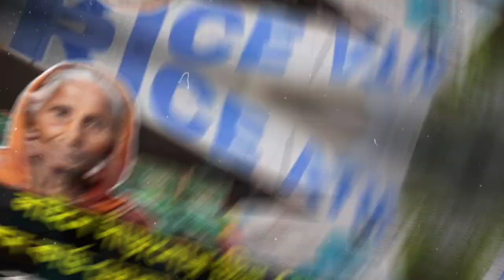আর দাঁড়াতে হবে না লাইনে! এবার কার্ড ঘষলেই পাবেন রেশন, চালু হল রাইস এটিএম | RICE ATM - GALSI BARTA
একেবারে গ্রামবাংলা থেকে এই চ্যানেলের পথচলা শুরু। প্রথমে আমরা গলসি বার্তা নামে একটি ফেসবুক পেজ তৈরি করি সেখানে প্রচুর মানুষের সাড়া পেয়ে আমরা ইউটিউব নিউজ চ্যানেল নিয়ে আসি। তারপর আমরা ওয়েবসাইট, নিউজ অ্যাপ নিয়ে আসি। রাজ্য রাজনীতি, খেলা, বিনোদন সব খবরের জন্য নজরে রাখুন গলসি বার্তা।

               আমাদের নিউজ দেখতে